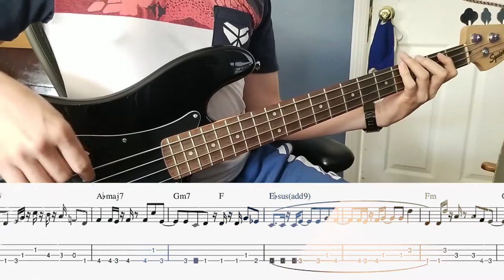Persona 5 Strikers - Camping Trip // bass cover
the tone is not the best because i have yet to buy expensive equipments

besides, this transcription is really accurate. the playing however differs in many eighths/and some other notes because i heard the original like one or twice and play the song on my own